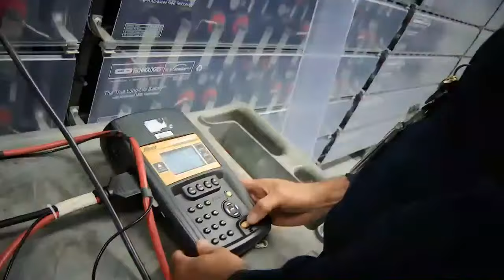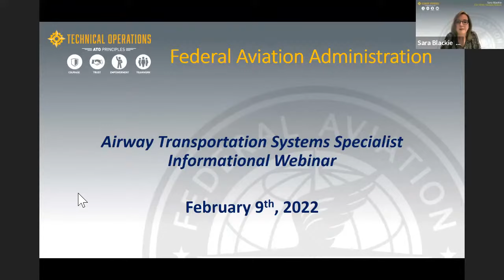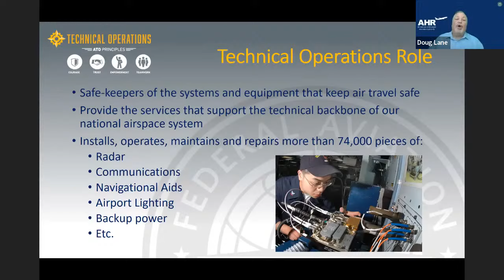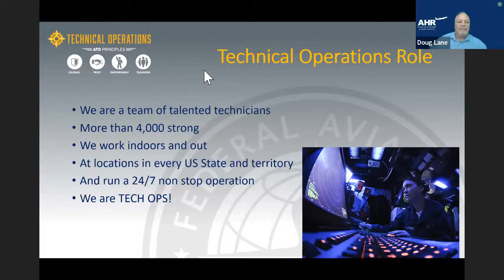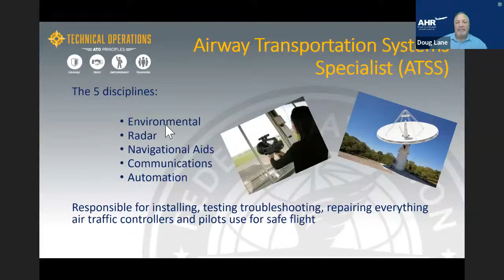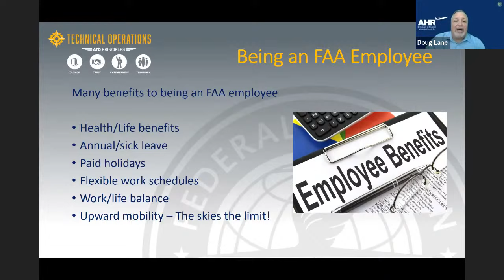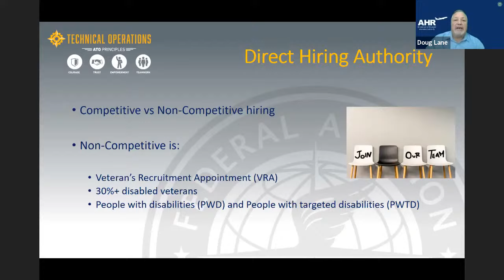Technical Operations Airway Transportation Systems Specialists Recruitment Webinar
The FAA answers questions about our entry level technician positions. Apply before Feb.